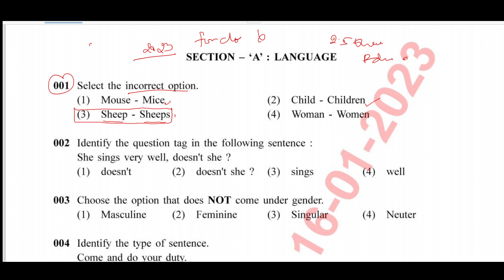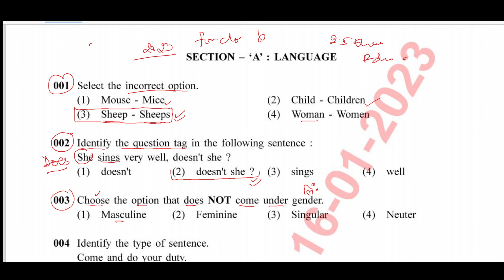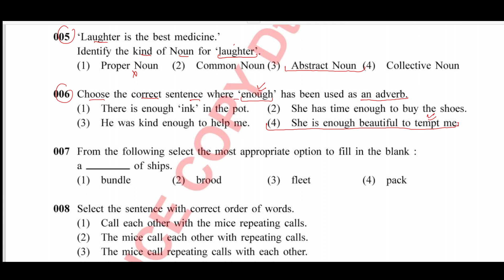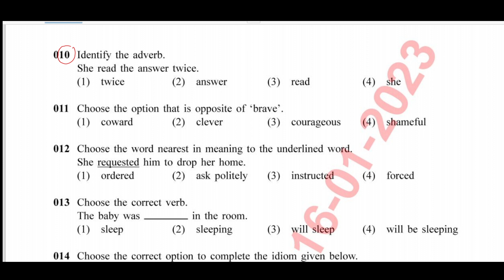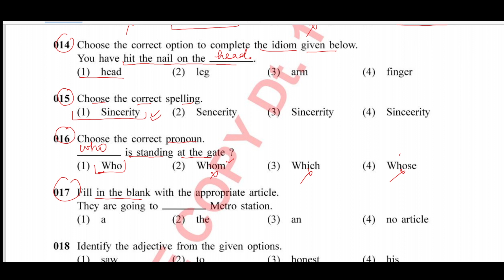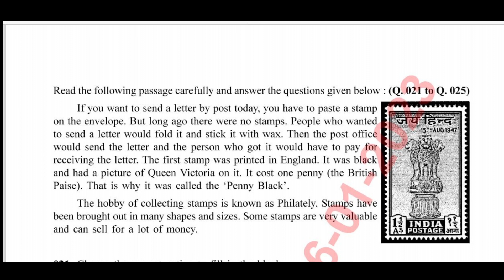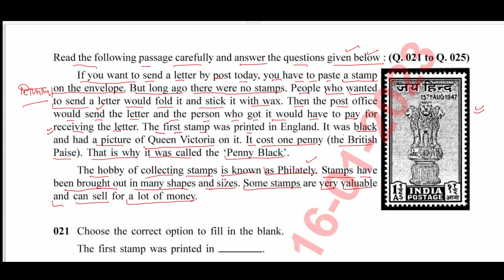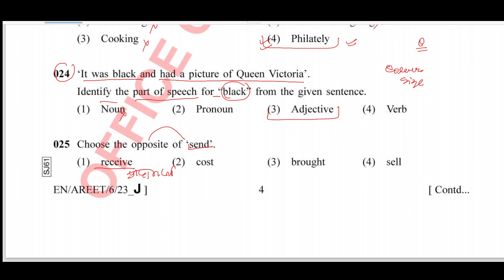SAINIK SCHOOL CLASS 6 ANSWER KEY 2023| AISSEE 2023|SUBJECT-ENGLISH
Sainik School Exam for Class 6
सैनिक स्कूल प्रवेश परीक्षा 2023 हल प्रश्न पत्र SAINIK SCHOOL ENTRANCE CLASS 6 ANWER KEY 2023